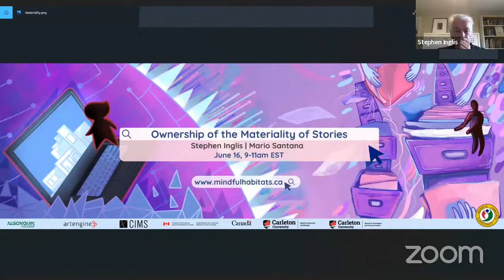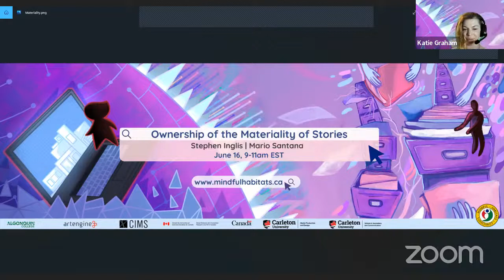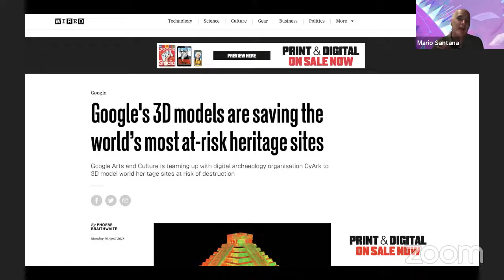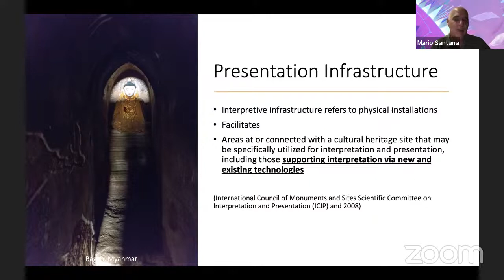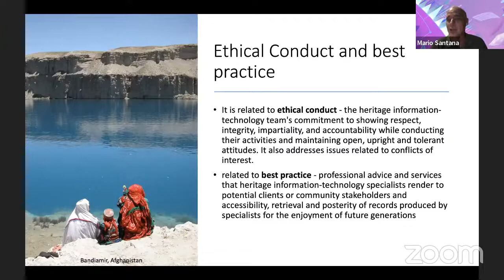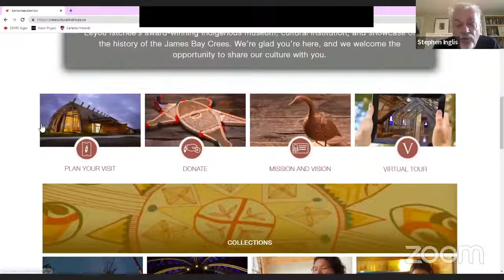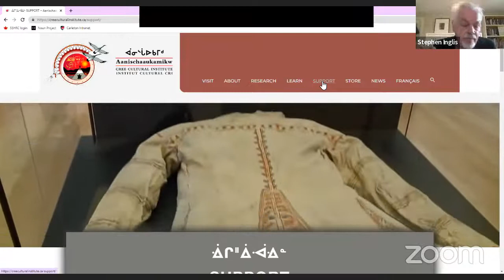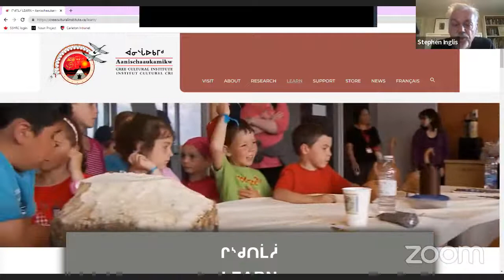Ownership of the Materiality of Stories | Stephen Inglis and Mario Santana in Conversation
Negotiating Digital Space for Culturally Significant Storytelling | 2022 | mindfulhabitats.ca